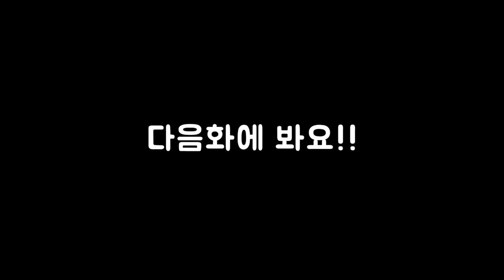26화 군주님 둘이서도 상대가 안되네 (스카이림 글렌모릴 모드)